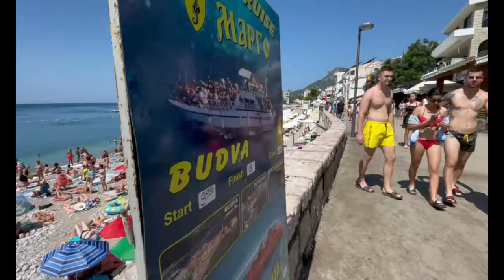SUTOMORE /MONTENEGRO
WALKING AT THE PROMENADE - THE BEACH IN SUTOMORE